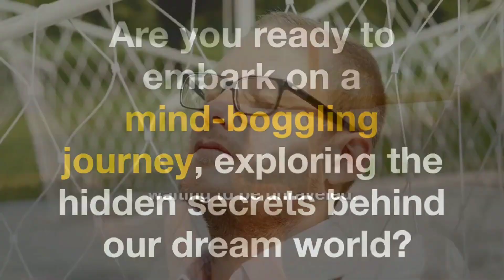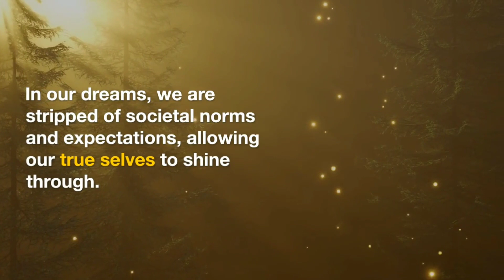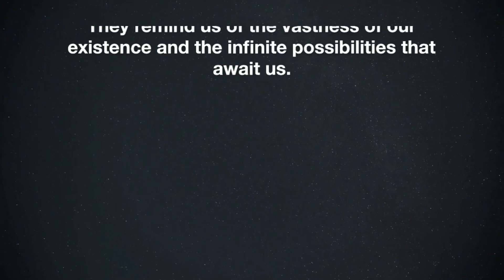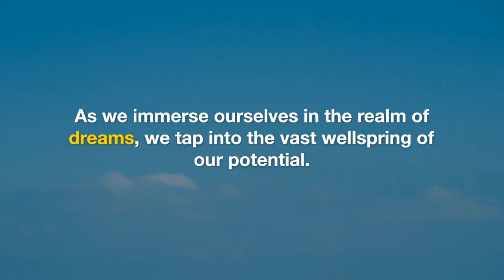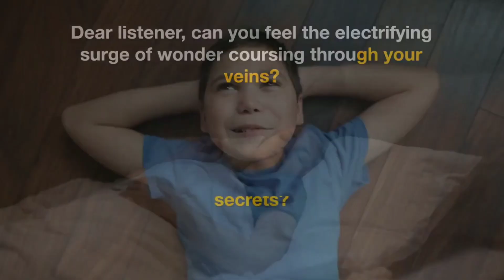6 Intriguing Secrets of the Dream World Revealed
Embark on a journey into the enigmatic world of dreams with this insightful exploration of six secrets behind our dreams. Unravel the mysteries of why we dream, what dreams signify, and how they connect to our waking lives. This article takes a deep dive into the latest scientific research and psychological theories about dreams, providing a captivating look at the hidden depths of our subconscious mind.